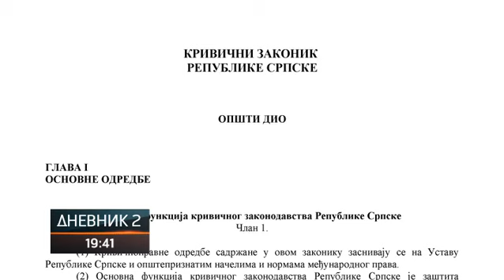SNSD najavljuje izmjene Krivičnog zakona - strože kazne za najteža krivična djela